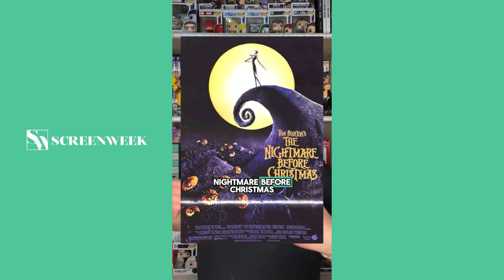Tutto ciò che non sai su Beetlejuice Spiritello Porcello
In attesa del sequel scoprite insieme a noi tanti dettagli e curiosità su Beetlejuice